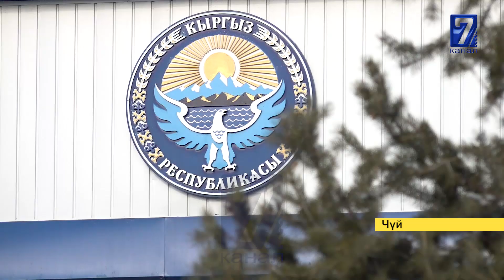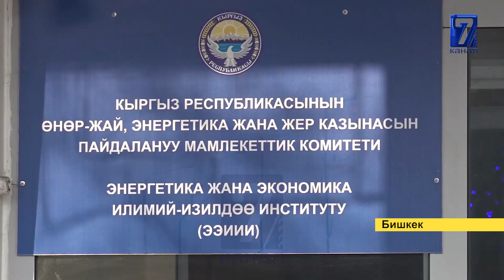КЫШТЫН КЫРААН ЧИЛДЕСИНДЕ СВЕТИ ЖОК КАЛГАНДАР НААРАЗЫЧЫЛЫККА ЧЫГЫШТЫ!!!